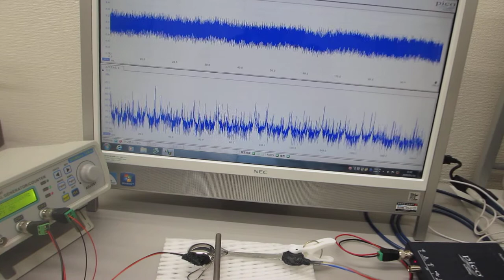超音波テスターによる、メガヘルツの超音波制御実験（伝搬特性テスト）